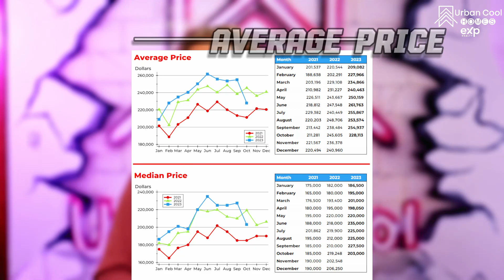November 2023 Wichita Real Estate Update: Interest Rates Impact & Market Trends - Urban Cool Homes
Welcome to Urban Cool Homes' November 2023 Real Estate Market Update for Wichita, Kansas! Join us as we dive into the latest trends and data for October home sales.
Discover how interest rates are shaping the market, affecting prices, and influencing buyer behavior. We'll explore the slight decrease in high-end home sales and what this means for sellers and buyers alike.
Key Highlights:
Impact of interest rates on home sales and prices
Current state of high-end vs. median-priced homes in Wichita
Insights into days on market and inventory levels
Why it's still a hot seller's market and the best strategies for listing your home
Stay informed about the Wichita real estate market and make smarter decisions whether you're buying, selling, or just interested in the market dynamics.
Have questions or need expert advice? Contact Urban Cool Homes - EXP Realty for personalized guidance in navigating the Wichita real estate landscape.